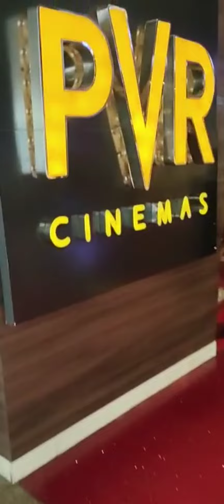INORBIT MALL PVR CINEMAS| HITEX CITY | SHILPARAMAM TATA TIAGO NEW CAR